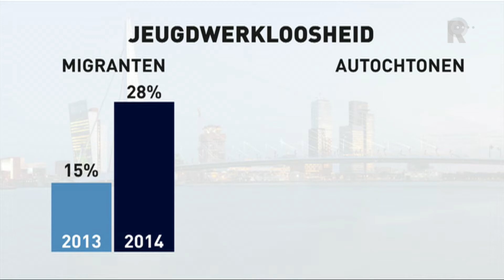Rotterdam: ‘Integratie is als invoegen op de snelweg’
De gemeente Rotterdam verwacht dat migranten die zich in de stad vestigen, zowel de Nederlandse taal leren als de Nederlandse normen respecteren en naleven. Dit staat in de nieuwe integratienota die burgemeester en wethouders maandag naar de gemeenteraad hebben gestuurd.

   Lees meer: Rotterdam: ‘Integratie is als invoegen op de snelweg’